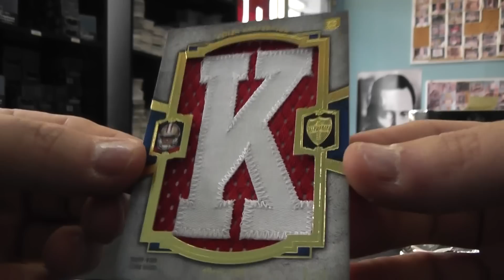Tranell's 2011 Supreme Football Box Break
Thanks again Tranell. Chris J.